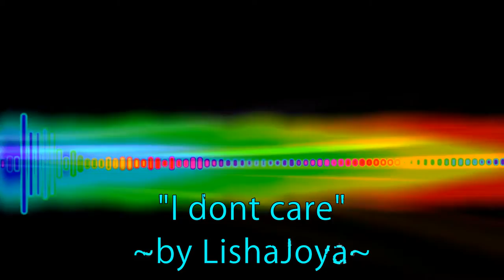EDM DUBSTEP CREATIVE COMMONS SONG by Lishajoya "I dont care"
here is new song for ya

this style is edm dubstep style

"i dont caret" done in audiotool and is done 100% by me (that i can prove)

this song was titled in my mood that i am in...and for what i am going on in my life at this moment

BTW i had made this song Creative commons but please when you may use my song link it to your song in the description of your videos

Lishajoya